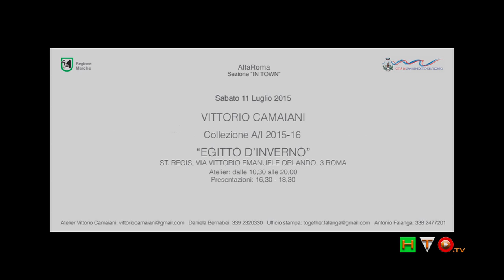ALTAROMA "Egitto d'Inverno" Collezione A/I 2015-16 di Vittorio Camaiani - Backstage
Un viaggio, ininterrotto, un viaggio che continua, un viaggio alla scoperta di nuove suggestioni, un viaggio, che nel viaggio stesso, trova la ragione di esistere.
Viaggiare, quasi errare, per approdare a quelle sponde del Mare Nostrum che sono state testimoni e culla della nostra civiltà. Ed eccolo il viaggiatore, Vittorio Camaiani, trasformarsi, reinventarsi, quasi un moderno Bruce Chatwin che ha fatto del viaggio la sua stessa ragione di vita. Il suo viaggio lo conduce in una terra ricca di Storia, di tradizioni, e lui, quasi con avidità, ne assorbe l’essenza, ne coglie il profilo migliore, ne assimila l’energia e trasforma quella sostanza, fatta di forme inerti, in movimento puro. Ne trasponde la magia, le destruttura e la ricompone, quasi fosse un puzzle, già realizzato, ma che è possibile “liquefare” per reinventarlo. Ne escono così delle realizzazioni, che pur mantenendo un intimo legame con la terra madre, vivono di vitalità propria, riescono a donare emozioni nuove. Nella sua nuova Collezione W/F 2015-16, “Egitto d’Inverno”, presentata per AltaRoma “In Town” presso l’Hotel St. Regis di Roma, Camaiani ci conduce, quasi per mano, alla scoperta di questo “nuovo” mondo composto della stessa sostanza di cui si nutrono le suggestioni e lo fa con il suo personalissimo, ed inconfondibile, stile. I suoi capi spalla, giacche e cappotti con scollature che mettono in evidenza gioielli in plexiglass che si ispirano ai monili portati dai Faraoni. Tessuti diversi, come lana, cachemire, suri alpaca e sete nei colori blu royal, grigio, nero, bluette e turchese, ma assemblati per donare un effetto di chiaro-scuro, luce-ombra, quasi una commistione, un incontro. Il giorno, invece, quasi si stesse viaggiando in direzione di un oasi, il tono dei tessuti assume il color sabbia, e come il deserto al calar del sole, vira verso la tonalità più “matura” testa di moro per trasformarsi, definitivamente in nuance marroni, poi verdi ed infine ocra. Ad impreziosire il tutto, quasi a velare maliziosamente, del lino e della seta finissima, impreziositi con delle stampe in oro. Un viaggio che fa del simbolismo iconografico il suo pilastro maestro, lo ritroviamo, infatti, sia nei ricami che nei motivi dipinti a mano, con tecnica batik, della proposta moda per la sera. Simbolismo che si riflette, quasi un palleggio continuo, fra abito ed abito, fra pantaloni e tute, fra cappotti e giacche, una costante ed elegante presenza per nulla invadente. Questa nuova Collezione mi convince perché Vittorio Camaiani ha trovato, nuovamente, il modo di vestire una Donna dinamica e moderna, non una “bambola” da vetrina, non un manichino, ma quella Donna, o forse, e dovrei usare il plurale, forse sarebbe meglio dire tutte quelle Donne, che vogliono vestire con qualità sartoriale, che vogliono essere prima ancora di apparire, che vogliono sentirsi a proprio agio indossando un capo di alta sartoria che ne definisca maggiormente la loro personalità. Donne che cercano nella originalità del capo che indossano, a prescindere dall’occasione, un motivo di singolarità, univocità, praticità e portabilità, accompagnata anche dai giusti accessori.
Io, che amo i cappelli, ho ritrovato l’artigianalità realizzativa sia nei deliziosi cappelli Piramide che ricordano le calde sfumature della sabbia del deserto realizzati dal cappellificio Jommi Demetrio, sia nelle calzature, mai eccessive, create da Lella Baldi e che magistralmente si abbinano ai capi presentati da Camaiani. Non potevano di certo mancare i bijoux con i quali completare il look, realizzati da Cecilia Rosati, e che strizzano l’occhio, quanto nei toni quanto nella foggia, all’iconografia egizia più classica. Una miscellanea, ben congeniata, di metalli, plexiglass, smalti colorati e realizzati, tutti, immancabilmente, con un’esclusiva tecnica artigianale; un richiamo agli alti bracciali rigidi degli egizi, come anche i geometrici e scenografici collari in plexiglass trasparente e smalto, l'occhio di Horus e giochi sovrapposizione di ombre di piramidi. A chiudere gli accessori e il total mood di questa collezione, la “bag Piramide”, dal design minimalista e contemporaneo.
La sfilata in un aggettivo: Emozionante